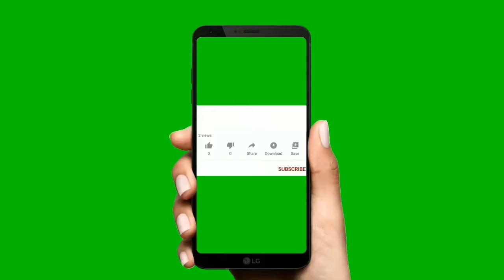Independence day song ll ham rahi hai, ham sathi hai, ham vir sipahi hai #15 August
Hi everyone
Welcome to juhikidscorner
दोस्तों जैसा की आप सभी जानते हैं कि "15 August  और 26 January" हम राष्ट्रीय पर्व के रूप में मनाते हैं ।
आज जो हम यह दिन सेलिब्रेट कर रहे हैं, इस दिन के लिए न जाने कितने लोगों ने बलिदान दिए हैं, कितनी लड़ाइयां लड़नी पड़ी हैं और न जाने कितने संघर्षों का सामना करने के बाद आज हम यह दिन पूरी श्रद्धा और भक्ति के साथ मनाते हैं।
देशभक्ति गीत
राष्ट्रीय पर्व
देशभक्ति गाना
Deshbhakti song
दिल को छू लेने वाला गीत
देश के वीर सपूतों के लिए एक प्यारा सा गीत
15 August